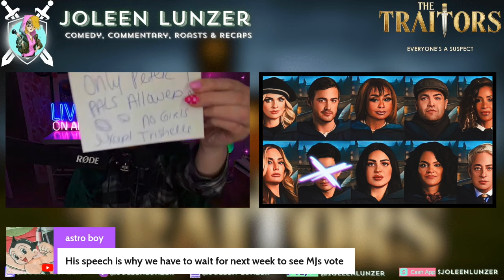The Traitors US Season 2 Ep 9 ROAST & Recap | CLIFFHANGER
With only a few more days for the Traitors to remain undetected and win the game, a Faithful and a Traitor go head-to-head; one Faithful must decide their fate after being given an ultimatum; shots are fired during the mission.

Stand-Up Comedian Joleen Lunzer LOVES all things The Traitors US on Peacock. In this live stream, Joleen will have you lol-ing while she roasts and recaps The Traitors Season 2 (on Peacock) Episode 9.

Send it here:
45300 Portola Ave

Nana's Amazon Wishlist:

Joleen's Amazon Wishlist: